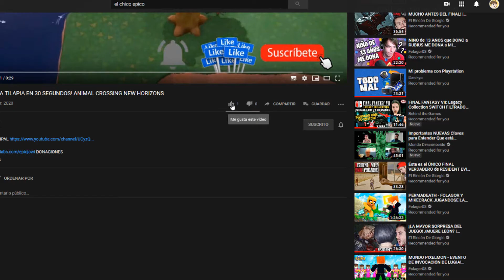COMO ATRAPAR UNA TARANTULA EN 30 SEGUNDOS! ANIMAL CROSSING NEW HORIZONS!